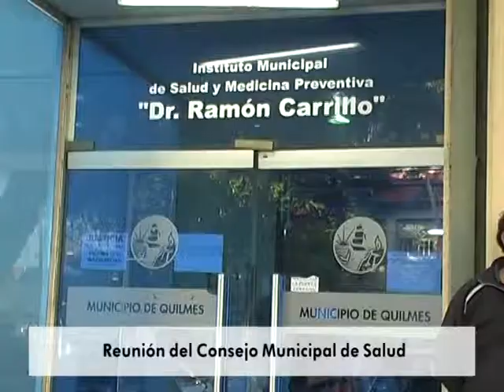Campaña de prevención de la Gripe A en Quilmes 10 6 2013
El secretario de Salud del Municipio de Quilmes, doctor Sergio Toriano, encabezó esta tarde, junto a la directora de Epidemiología, Sonia Morua, la reunión mensual del Consejo de Salud en el Dispensario situado en Marcelo T. Alvear esq. Islas Malvinas